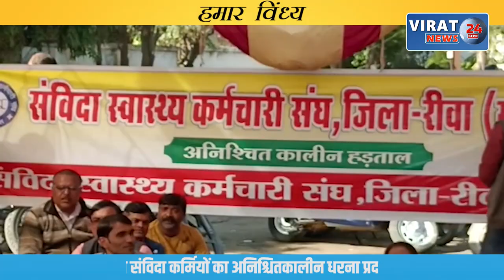रीवा के बघेली समाचार || 16/12/2022 || रीवा की दिन भर की तमाम बड़ी खबरें आपके बघेली भाषा में !